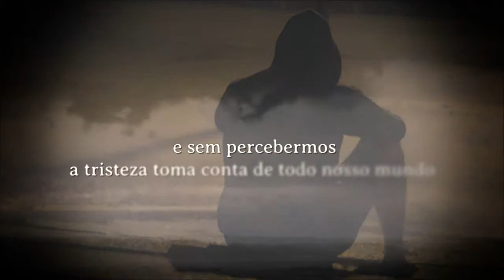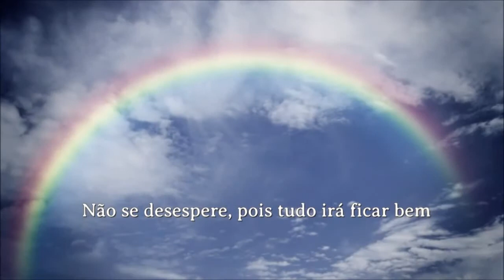Como vencer a Depressão com tratamento de 28 dias?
Inédito Tratamento que está revolucionando  a área da psque Humana
Despertando interesseres de  pscológos e psquiatras em várias partes do mundo .